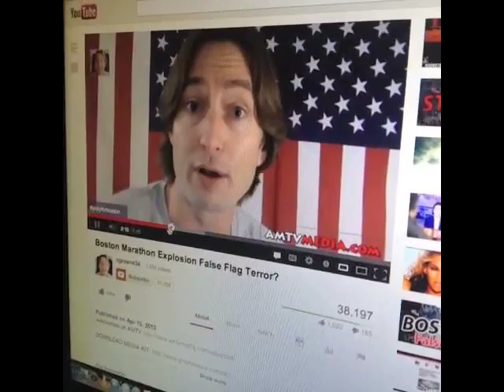Brandon Hardesty's Vine Videos #2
More stupid shit I do sometimes.